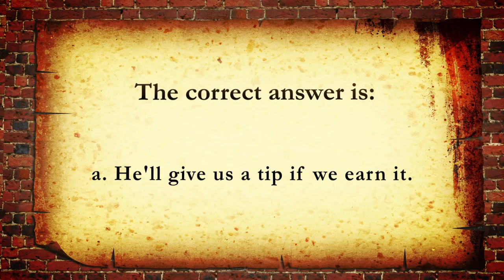The Vaughan Challenge - #32